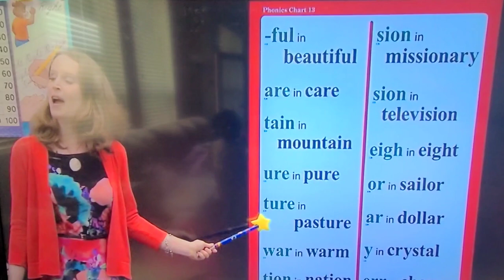Phonics Chart 13 Grade 1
Grade 1 Phonics Chart